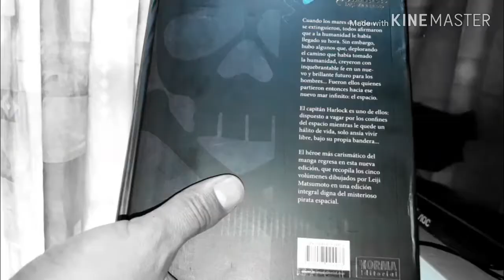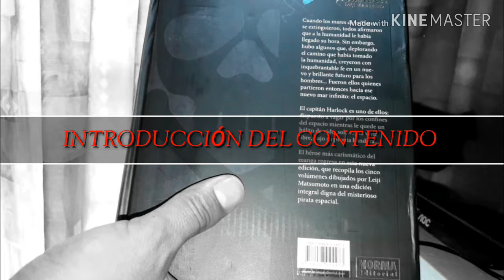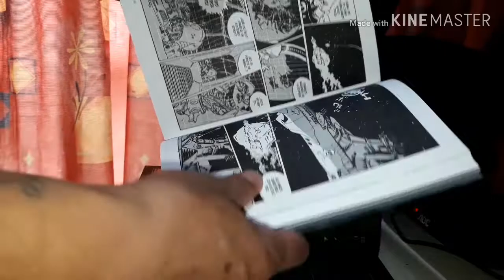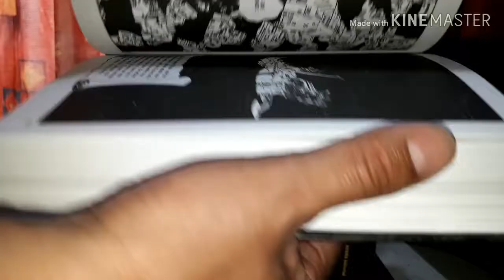CAPITAN HARLOCK UNBOXING DE MANGA, REEDICION VINTAGE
CAPITÁN HARLOCK, LEIJI MATSUMOTO, FAMOSO DIBUJANTE JAPONES DE UNO DE LOS MANGA MAS IMPORTANTES DE LA HISTORIA.